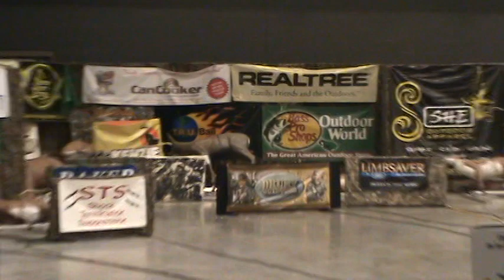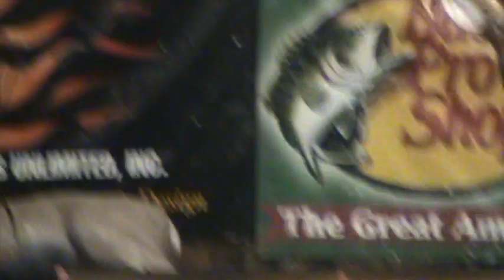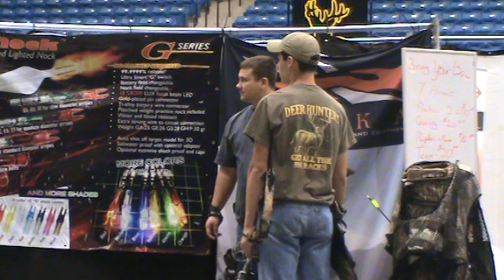3d pop up archery tournament 1st round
My firt round in the bowhunter class. I was a little nervous